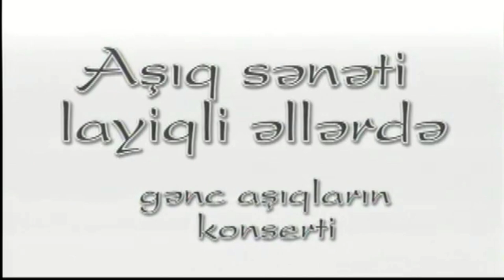Nemet Qasimli Sagirdleriyle konsert 2010 - cu il. HD